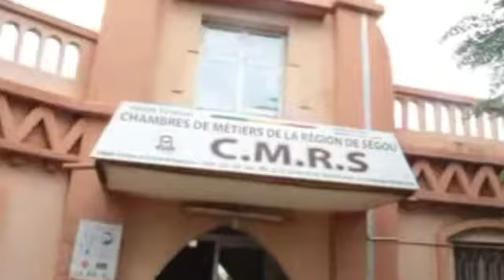SEGOU LA COMATEX: les Problèmes Sont Trésorerie Concurrences Vétusté des équipements de Productio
Trésorerie Concurrences Vétusté des équipements de Productions et Cout chère de la production,
ATC

l'état malien doit 1Milliard 500 millions à la COMATEX,
la comatex aussi droit à ces Créanciers plus de
5Milliards Banques L'INPS et autres.
A la fin chaque mois la COMATEX distribue une
Masse Salariale de 110 millions par mois... à Ségou